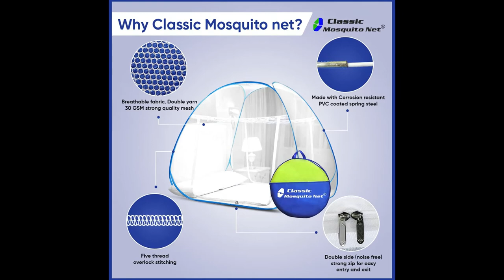Classic Mosquito Net for Double Bed